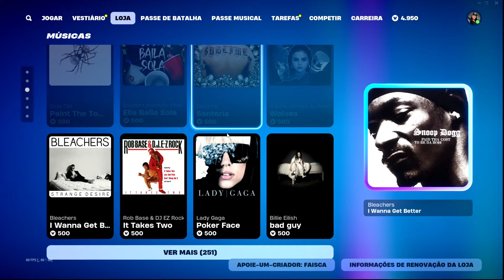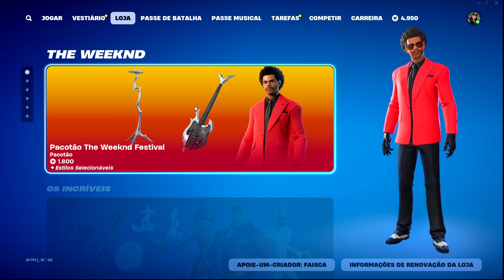( WEEKND) Loja de Hoje Fortnite 04/11 Fortnite Loja de Hoje - Loja de Itens Fortnite